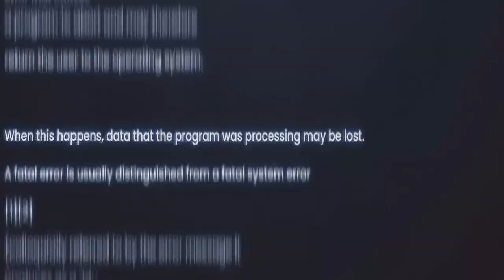Ozgur Talk About Bug Bounties, Recon Workflow, How to Learn Different Topics & Life At Synack 🔥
Cyber Talk ep16 - Ozgur Talk About Bug Bounties, Recon Workflow, How to Learn Different Topics & Life At Synack 🔥

Hello guys. Welcome to my CyberTalk series. This is really a special episode, today I'll be talking to Ozgur, He is a great bug bounty hunter, Synack Red Team Member, SRT Grand Champion
Two Years in a Row, Synack Envoy we talk about Talks About ug Bounties, Recon Workflow, How to Learn Different Topics & Life At Synack 🔥

Please support and share this with all tech geeks and hackers you know, thank you so much :-)

Thanks, everyone for Watching :)
Happy Hacking ;)

I will be posting videos on cybersecurity, ethical hacking, and Bug bounty.
Please do not use this method for illegal or malicious activities because hacking is a crime. if you do this then it's can land you in jail.

Kiitos katsomisesta
感谢您观看